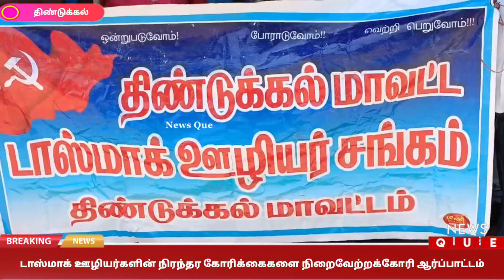டாஸ்மாக் ஊழியர்களின் நிரந்தர கோரிக்கைகளை நிறைவேற்றக்கோரி ஆர்ப்பாட்டம்